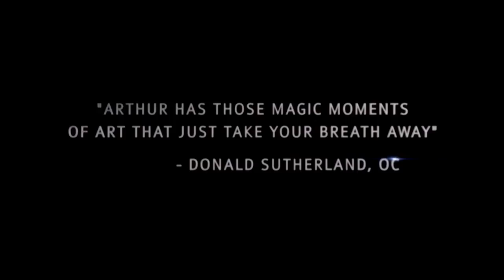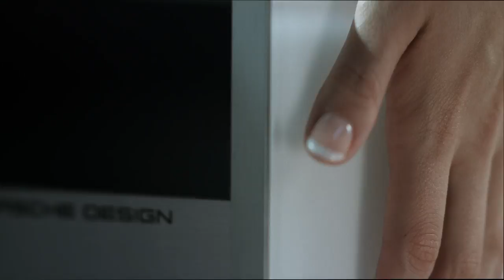The Concord - Full Film